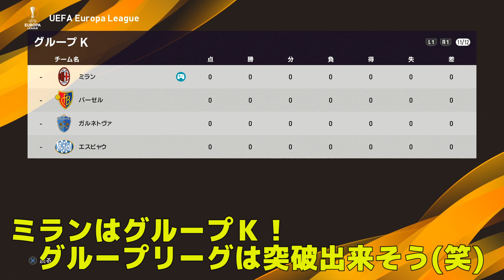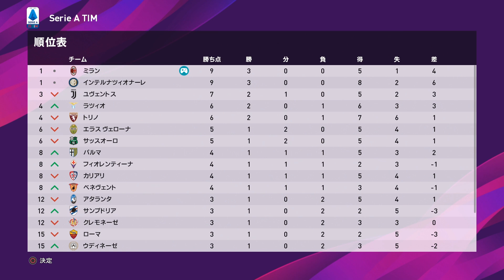【ACミラン移籍編】久保建英の調子が止まらない！！〇〇ゴール爆誕#11【久保建英物語】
1シーズンマジョルカで過ごした久保建英
一年目序盤はベンチスタートの日々だったがシーズン後半戦はチームの中心メンバーへと成長
シーズン終了後には日本代表にも初招集された
そして怒涛の2年目が始まる...

★【企画系おすすめ動画】↓
【南野拓実リヴァプール入団おめでとう！】リヴァプールに入団したら活躍できるのか？#2【ウイイレ】

【登場人物】
・おもちゃ（声が高いほう）
小学校から大学まで部活でサッカーやってました
中学時クラブチーム所属
ポジションボランチ,フォワード
・ブラックおもちゃ（声が低いほう）
ポジションボランチ